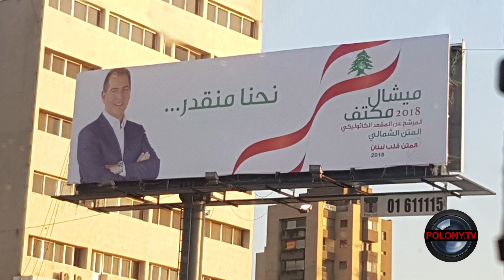Législatives libanaises : comment faire du vieux avec du neuf - Polony TV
Les Libanais élisent leurs députés ce dimanche 6 mai, une première depuis 2009. Si de nouveaux espoirs sont nés depuis les élections municipales de 2016, les méthodes restent les mêmes.

Polony TV le média libre de la France souveraine